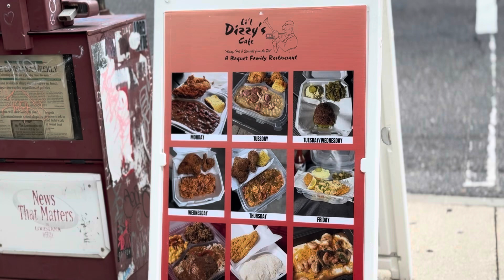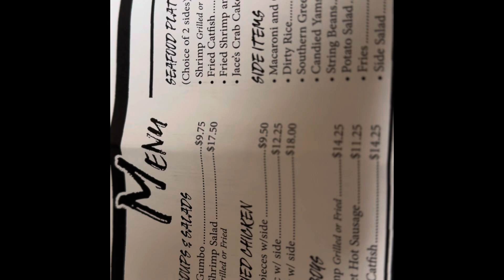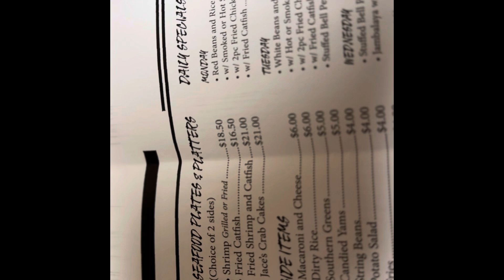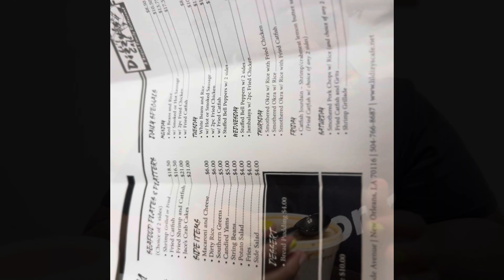Lil Dizzy’s Review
On this episode of Robin’s Kitchen. We're visiting Lil Dizzy’s Café located in the Tremé neighborhood of New Orleans.